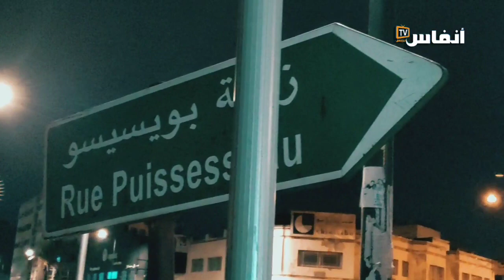لحظة وصول فرقة خاصة لفك التفجيرات إلى شارع ابن تاشفين بالبيضاء بعد رصد حقيبة سفر مشبوهة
# أخبار_عاجلة